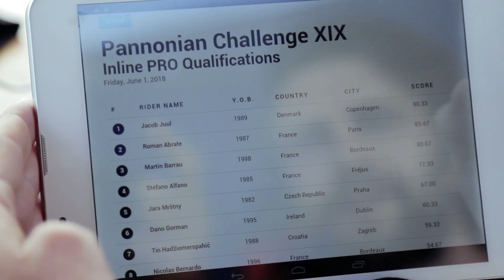Should I skate or should I go?! // Inline edition//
Are you ready for a breathtaking inline show this year??!